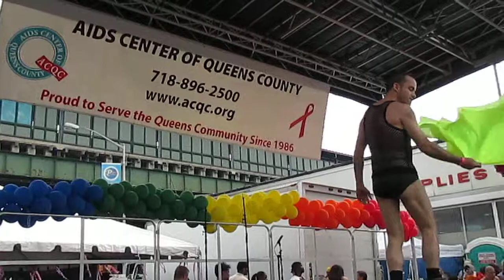050.MOV Lady Clover Honey sings I NEED A MAN!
With Designer Geary Marcello and Photographer Rob Ordonez